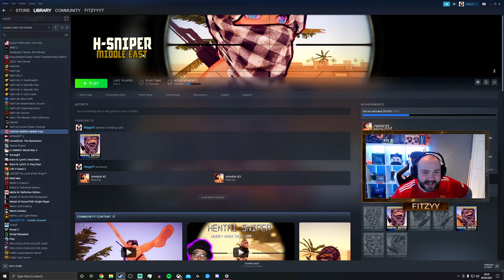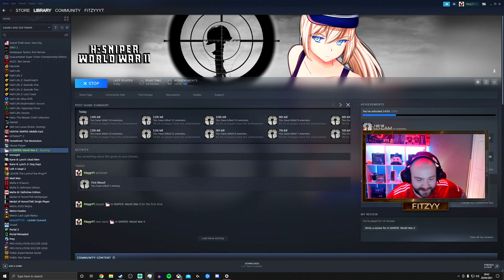HENTI SNIPER HAS A SEQUEL!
Sweet Lord!

Any suggestions for videos let me know.